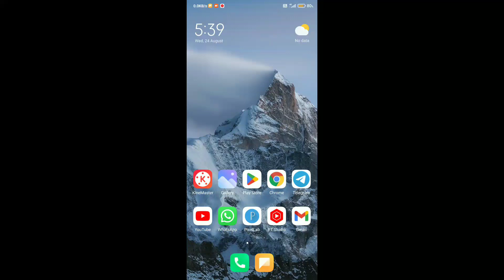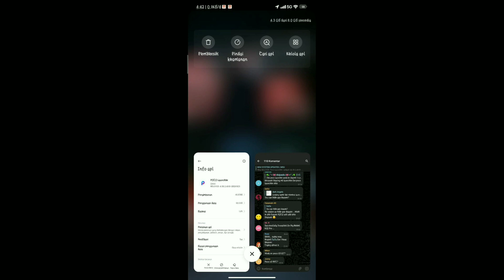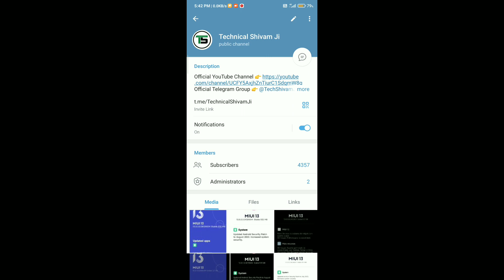POCO Launcher 4.0 New Update Full Review - 10+ New Bugs - Detailed Information & Download Link